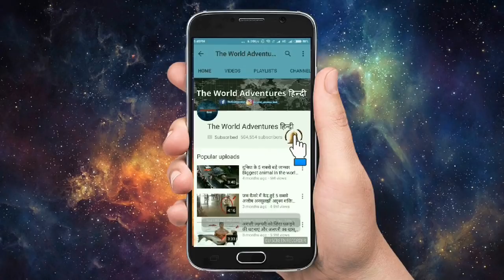5 घातक तरीके, जिनसे जानवर खुद की रक्षा करते हैं 5 Fatal Ways Animals Protect Themselves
The wildlife is full of mysteries and dangers. Every animal is fighting for survival, and no one is safe from a surprise attack.  Let's take a look at a few creatures that have some truly fascinating ways to ward off predators and life threatening situations. Thins unusual ways animals have evolved to defend themselves against predators.

Top 5 strange animals in the world
1. Horned lizard
2. Bombardier beetle
3. Pebble toad
4. Japanese giant hornet
5. Pistol shrimp

how animals protect themselves from their enemies